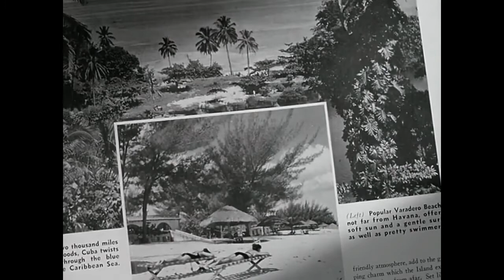The Asphalt Jungle (1950) - Film-Noir - Movie CLIP 1 with Marilyn Monroe, Louis Calhern - 720p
🟢 A major heist goes off as planned, but then double crosses, bad luck and solid police work causes everything to unravel.